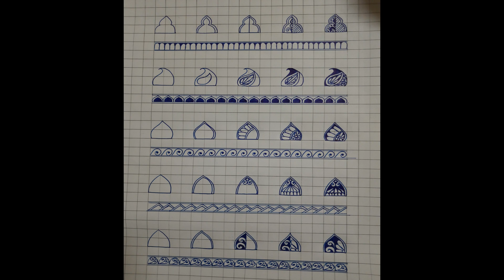Mandala Art | Basic Designs Tutorial (Part 3)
I am back again with my new video...

Share the video with ur friends n family➡️

Iᴍᴀɢɪɴᴇ.Dʀᴀᴡ.Pᴀɪɴᴛ.Cʀᴇᴀᴛᴇ!!

𝐀𝐫𝐭𝐢𝐬𝐭𝐫𝐲 𝐃𝐮𝐧𝐢𝐲𝐚